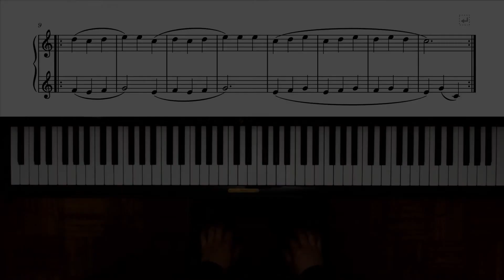Piano tutorial - Beyer Op. 101 esercizio N° 19